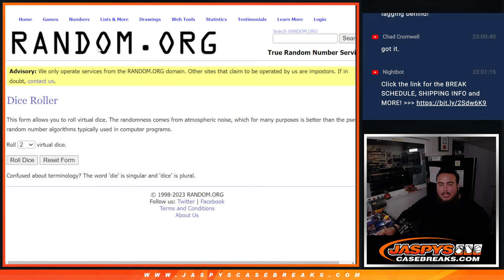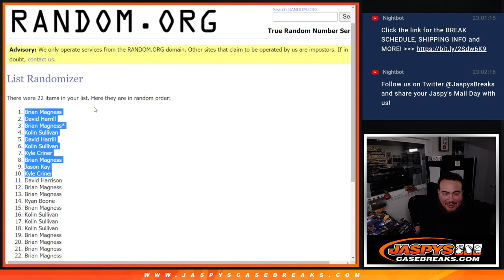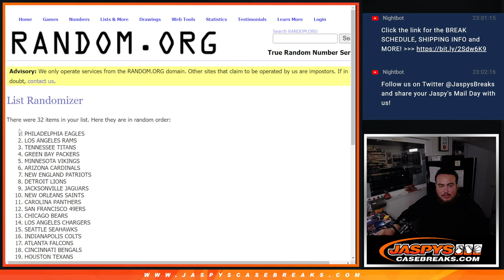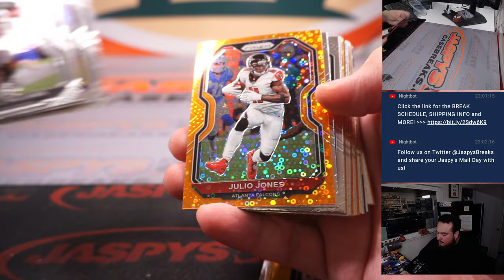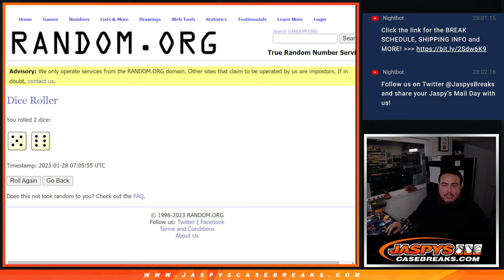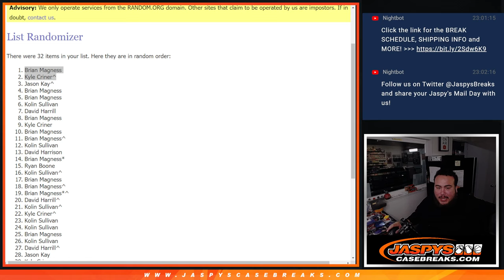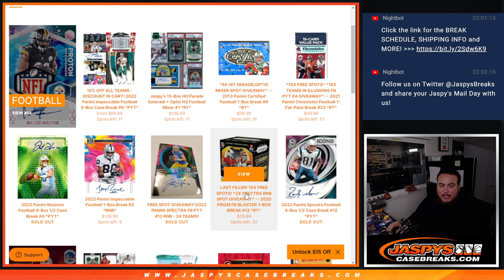F. 1/27/23 - *2X SPECTRA RNB SPOT GIVEAWAY* -- 2020 PRIZM FB BLASTER 1-BOX #11 *RT*